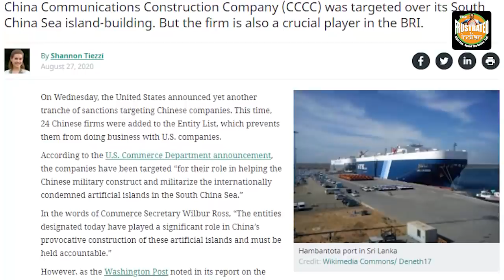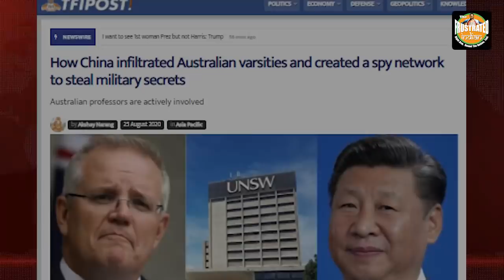China’s ambitious BRI project is now a top target of US, Australia and India